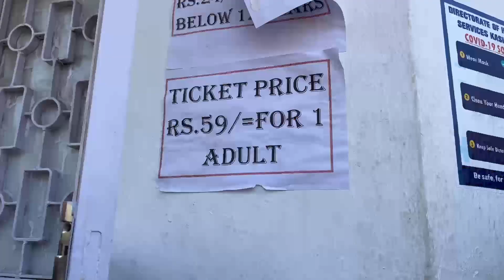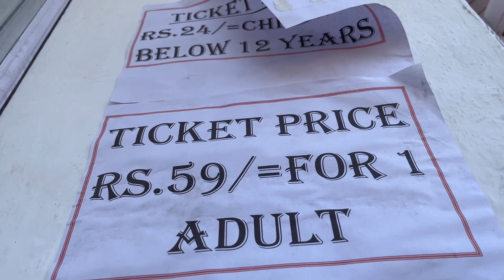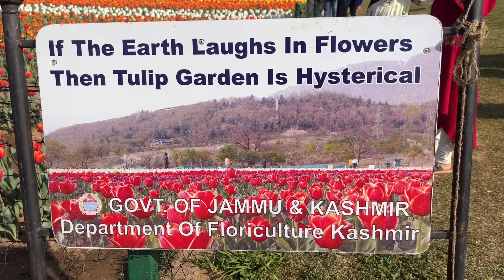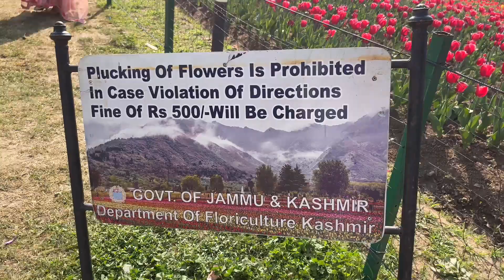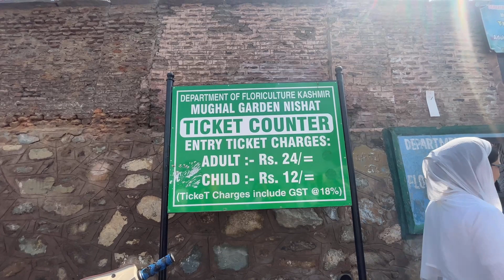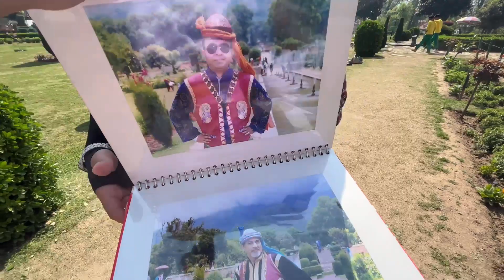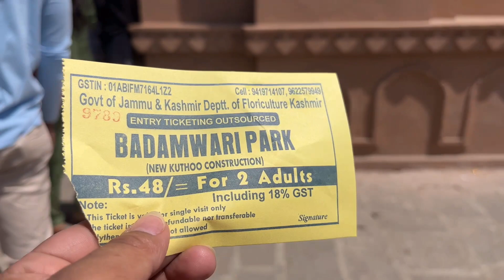ASIA’S LARGEST TULIP GARDEN IN SRINAGAR, MUGHAL GARDEN NISHAT KASHMIR PARADISE ON EARTH EP.6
Taxi driver 3000 per day